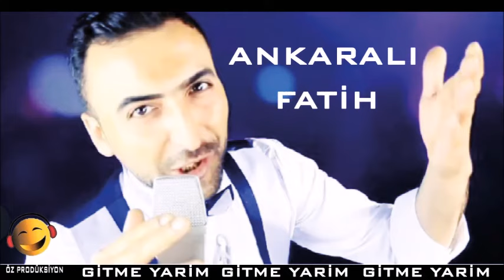Ankaralı Fatih - Gitme Yarim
PRODÜKTÖR : Özkan Sarı
MİX - MASTERİNG : Özkan Sarı
YÖNETMEN : Özkan Sarı
STÜDYO : Öz
GRAFİK TASARIM : Ömer Furkan Küçük

ÜCRETSİZ OLARAK DİNLEMEK VE İNDİRMEK İÇİN ;

FİZY ;